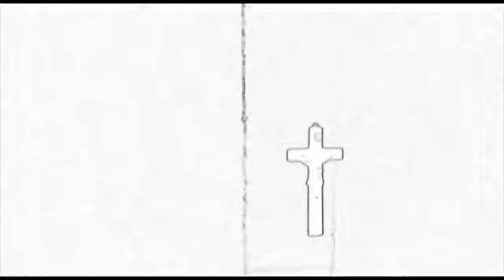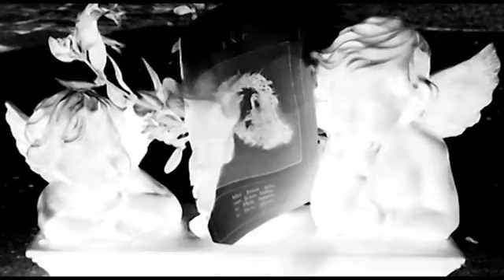Radical G "Dinner with Satan" {official VJ clip}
Official VJ clip from "Dinner with Satan" by belgian artist Radical G for RadicalGmuzik 2011.